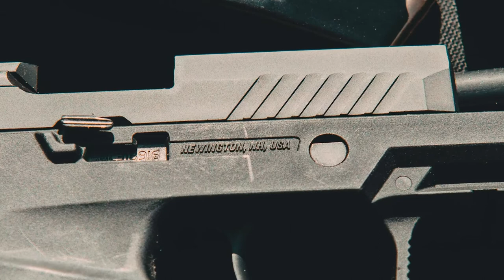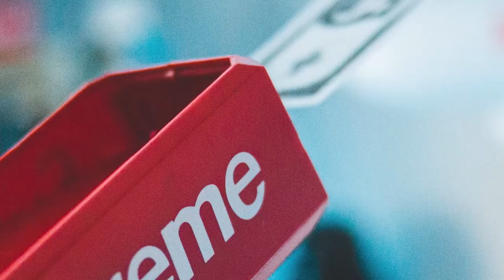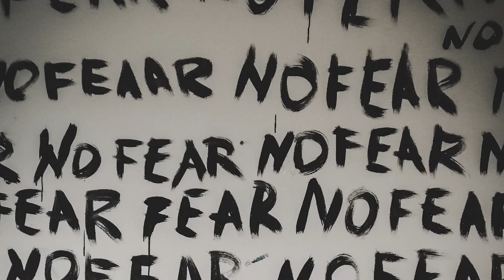10 Crazy Facts About Guns In The Usa TENTOPGEN Gun control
In this video, we will cover the topics of arms control and mass shooting, mental health and weapons, accidental possession of weapons and their licenses.

In America, The Second Amendment of the Constitution gives people the right to keep and bear arms, and it is a right many consider completely sacred. Even those who feel that more restrictions are necessary would likely consider you on the fringe for suggesting that all firearms should be banned entirely, and might even still own one for self defense. In fact, due to the extreme ease of access in America, US citizens own roughly 40% of all guns in the world, and have deeply ingrained the idea into the fabric of their culture. For these reasons, they have become known as “gun crazy” in many other parts of the world.